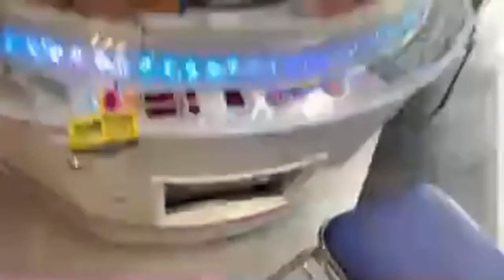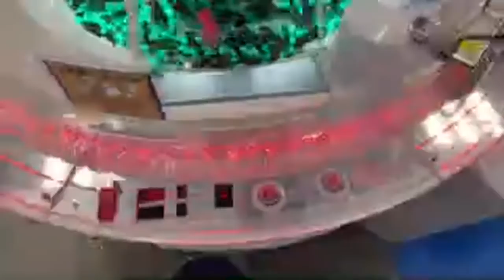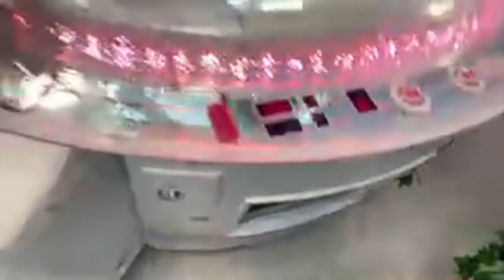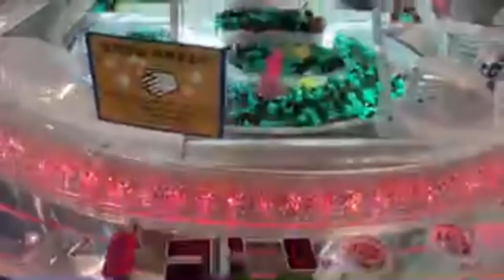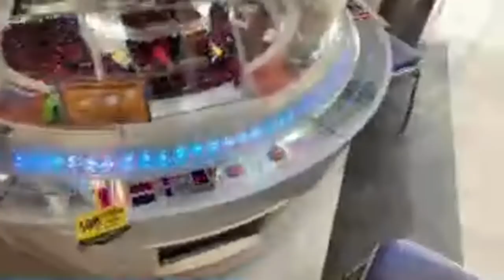Live at Namco Arcade in Japan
Playing live❤️